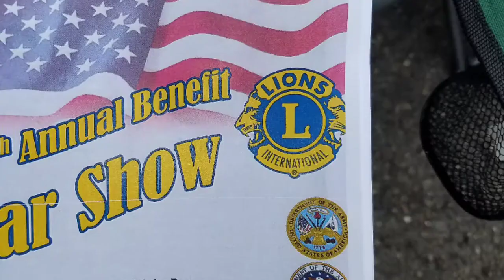CCCHR at the Beacon Falls Car Show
CCCHR Productions